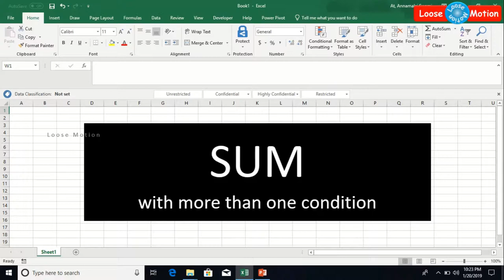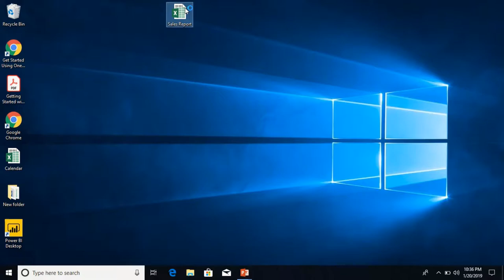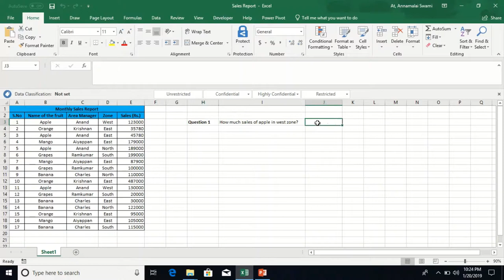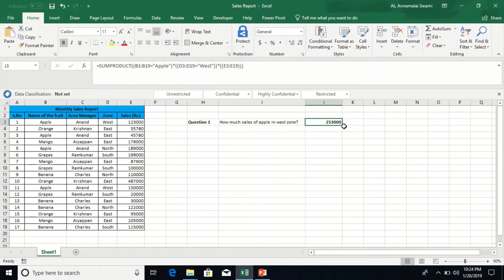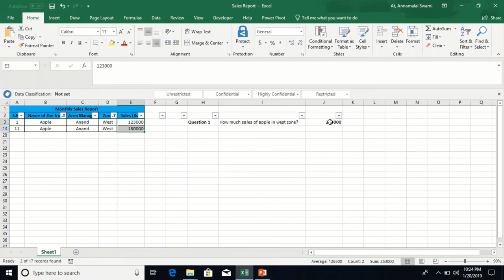How to sum the values with more than one conditions in Excel? | SUMPRODUCT Function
Please watch this video which is about "Sum Product function".